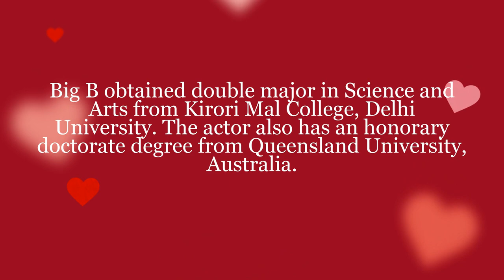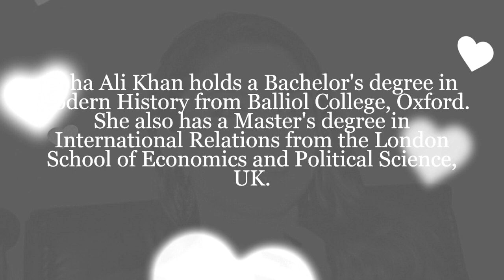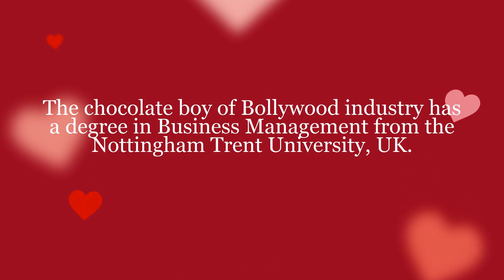10 of the Most Highly Educated Celebs in Bollywood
10 of the Most Highly Educated Celebs in Bollywood

Description:
1. Parineeti Chopra
The versatile actor holds triple honours degree in Business, Finance and Economics from Manchester Business School, UK.

2. Amitabh Bachchan
Big B obtained double major in Science and Arts from Kirori Mal College, Delhi University. The actor also has an honorary doctorate degree from Queensland University, Australia.

3. Preity Zinta
Preity Zinta earned a Bachelor's degree in English with honours from St. Bede's College, Shimla and a Master's degree in Criminal Psychology.

4. Shah Rukh Khan
SRK has a Bachelor's degree in Economics from Hansraj College, Delhi University. He did his schooling from St, Columba's School where the actor was awarded the 'Sword of Honour' (the greatest felicitation given to a student by the institution) for being an exceptional student.

5. Soha Ali Khan
Soha Ali Khan holds a Bachelor's degree in Modern History from Balliol College, Oxford. She also has a Master's degree in International Relations from the London School of Economics and Political Science, UK.

6. John Abraham
The Bollywood hunk got his Bachelor's degree in Economics from Jai Hind College and obtained an MBA from Mumbai Education Trust.

7. Randeep Hooda
The Sarabjit star finished his graduation in Marketing and post-graduation in Business Management and Human Resource Management from Australia.

8. Vidya Balan
The Bollywood diva got her major in Sociology from St. Xavier's, Mumbai. She finished her post-graduation from the University of Mumbai.

9. Ameesha Patel
Ameesha graduated from Tufts University in Medford, Massachusetts , U.S with a gold medal.

10. Varun Dhawan
The chocolate boy of Bollywood industry has a degree in Business Management from the Nottingham Trent University, UK.